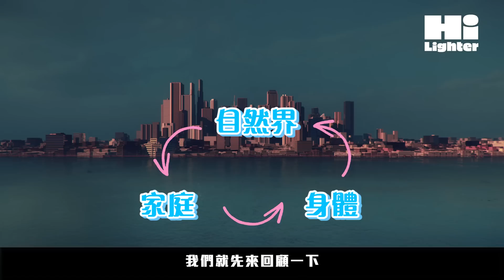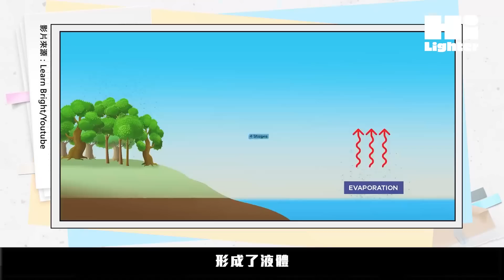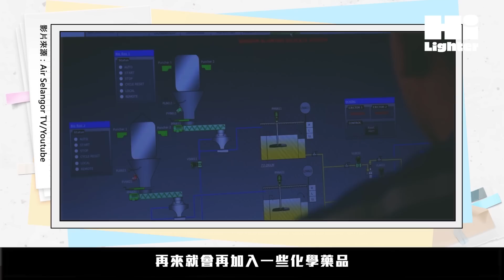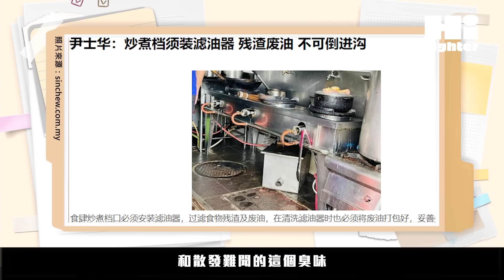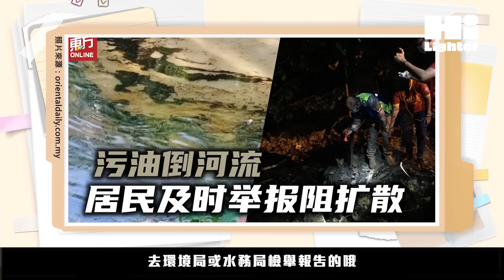🇲🇾 从水源头到水龙头，你家的水从哪里来？马来西亚生活用水的一生！@letsre 【小百科】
最近雪州频频发生断水，大家是不是觉得很烦恼呢？而其中最大的原因就是河水发生污染！但河水污染和我们断水又有什么关系？我们每天使用的生活用水是如何从水源来到我们家的水龙头？它们的旅程又会如何影响我们的生活？今天我们就一起来聊聊水的一生，一起了解我们可以如何更好的守护我们的水源吧！

00:00-01:04  开场
01:41-02:37  章节1 水的循环
02:37-04:58  章节2 我们家的水从哪里来？
04:58-05:59  章节3 从河水到水龙头的处理过程
05:59-08:54  章节4 水污染的罪魁祸首
08:54-10:23  章节5 我们可以怎么做？
10:23-12:15  结语

💧「河流超人」：绘本阅读 & 活动
我们的生活与『水源』息息相关，但我们却沒有对“水源”——也就是我们的“河流” 给予相应的关注...
因此，我们会透过绘本和河流模型来引导小朋友了解河流与我们的关系，并了解我们的行为会对河流造成的影响，以及如何更好地保护我们的河流。
爱护水源的意识要从小培养！爸爸妈妈们，快带上你的小朋友们一起来参加这场绘本阅读活动吧！

特别鸣谢2024年想要生活节的行销伙伴, @cloudjoi_ !

📍 Location 地点 : Hi Lighter Studio 笔盒

🗓️ Date日期 / 🕘 Time 时间 :
【Slot 1 English Session】 31/8/2024, Saturday / 9:00am - 12:00pm
【Slot 2 Mandarin Session】 01/9/2024, Sunday / 9:00am - 12:00pm

🚩 Workshop Facilitators 引导员 : Siti Nasuha binti Jebat, Lyvia Chong

*RM30 per pax｜一人RM30
*Scan QR code to register｜扫二维码报名
*Limited to children aged 7-12｜仅限7-12岁小朋友参与

⚠️ 提醒 ⚠️本片所提供之内容只供一般参考。本台不对影片所引用之资料准确性作出任何担保。本片更无恶意影射任何个人或机构，若有个人或机构因本片承受任何形式的伤害与不悦，请联络我们，我们会尽速下架。任何涉及人身攻击、鼓吹种族宗教仇恨、诽谤造谣之留言，皆不代表作者与本台立场；我们也有权删除以上留言。

Writer 撰稿｜嘉怡 Madeline @letsre
Videographer 录影｜昇杰 Seng Kit
Malay CC 马来字幕｜Wei Zhe

📚 Reference 📚
【Environmental Quality Industrial Effluent Regulations】